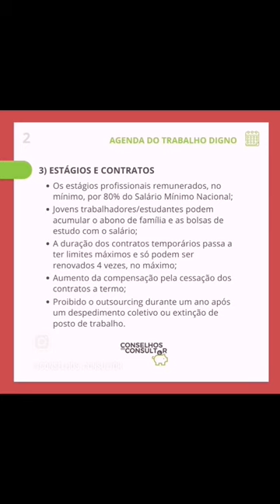👉 Agenda do Trabalho Digno Saiba o que muda nas leis laborais 📝